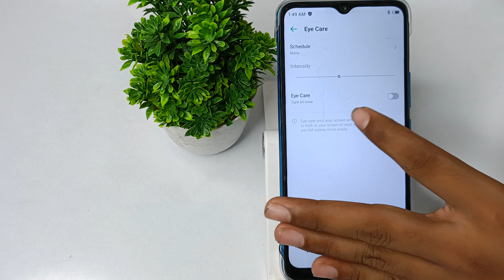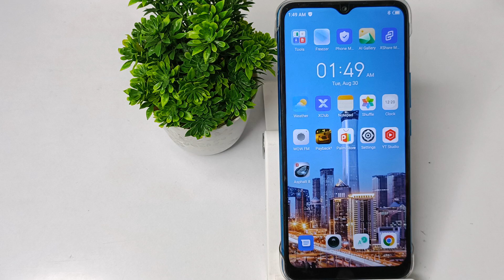how to on & off eyecare mode in infinix note 11 , eye care mode ko kese on & off kare infinix note 1